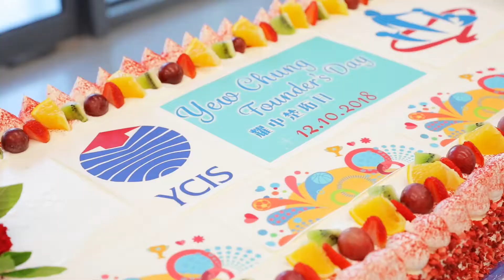YCISQD 2018 Founder's Day